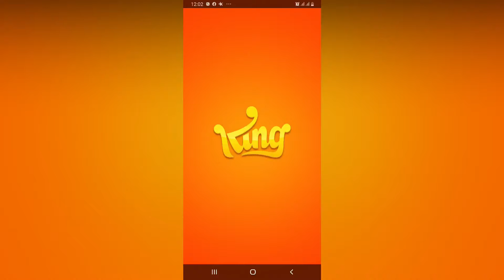Crash Bandicoot: On The Run! - Gameplay Walkthrough Part 6 - Frosty Crab Defeated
Download on iOS: coming soon...

Crash Bandicoot: On The Run! on the SuperGames Channel

Crash Bandicoot is back, but this time he’s on the run and on mobile! That means high-speed battle runs across Wumpa Island to save the multiverse from the evil Dr. Neo Cortex; smash crates, avoid obstacles and run into your favorite characters…Not to mention battling your favorite Crash bosses, earning rewards, base building and weapon crafting – all with a customizable Crash!

Classic Crash Bandicoot gameplay

- Running, sliding and jumping and with your favorite Crash Bandicoot characters on Wumpa Island.
- Run across iconic locations and explore Turtle Woods, Lost City, Temple Ruins and so many more tracks!
- Follow secret paths and run into hidden island locations for in-game challenges and rewards.

Battle the best Crash bosses

- Battle iconic characters like Scorporilla, Nitrus Brio, Nina Cortex or Dingodile for cool rewards.
- Build up your Bandicoot running skills and scout the Island to defeat all Dr. Neo Cortex’s minions in epic battles.
- Beat them with style: customize Crash for extra XP points!

Craft gadgets and weapons

- Team up with an all-time favorite character - Coco Bandicoot! – and spot enemies across the island.
- Go on battle runs and unlock rewards to build up, upgrade and customize the base.
- Gather ingredients on collection runs to craft serums and buildings.
- Unlock weapons like bombs and rayguns for battle runs and win rewards!

Earn game rewards and customize Crash

- Unlock skins and costumes of famous characters to build and customize your unique Crash Bandicoot.
- Customize Crash, go on the run and unlock challenges, characters and rewards to give your game a Bandicoot boost.

Go running with friends in multiplayer

- Up your game and join other Bandicoots on asynchronous multiplayer runs
- Run the island alongside fellow customized Crash and build your own stylish Bandicoot crew!
- Earn in-game Crash points to climb the solo and team leaderboards for rewards.